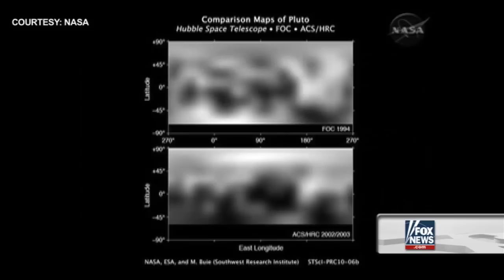What happened to Pluto?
'Cosmos' writer Ann Druyan explains why Pluto is no longer a planet.